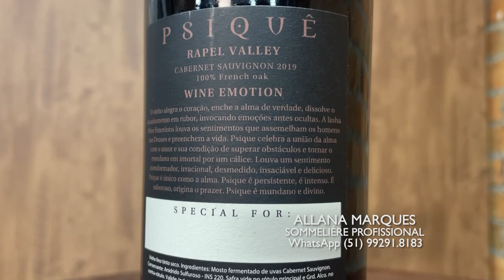ALLANA MARQUES 07/04/24